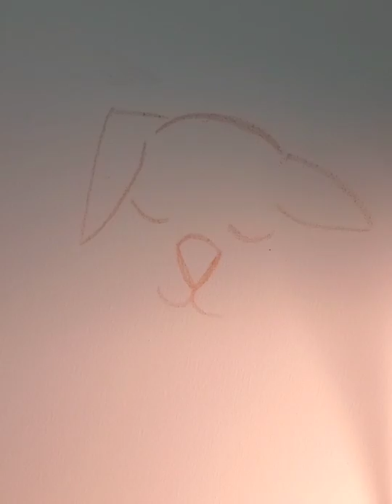Paint Your Pet (Pandemic Version) 2020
Join master art teacher Kimberly calor as she walks you and your children through painting a dog in bluebonnets in Texas.